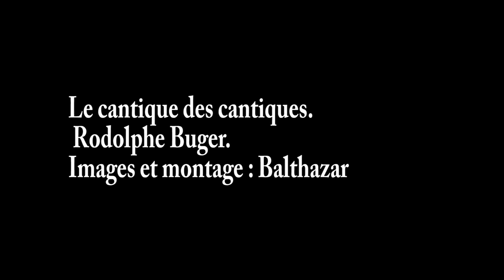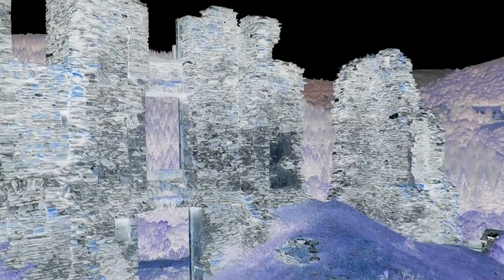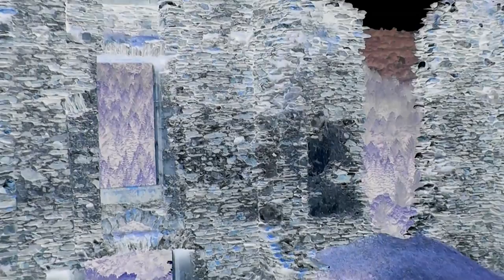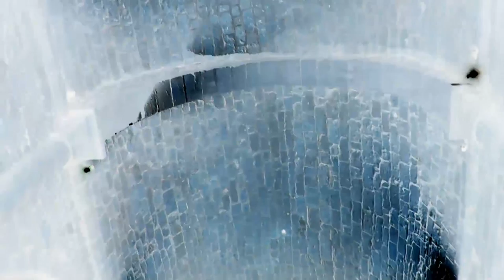cantique des cantiques, et pour moi son désir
Sur une musique et avec une performance  de Rodolphe Burger